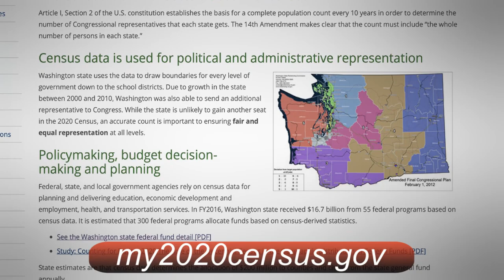IBEW Local 46 Political Director Keith Weir discusses the 2020 Census.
Go to my2020census.gov and be counted!